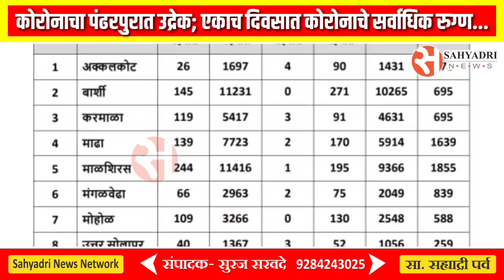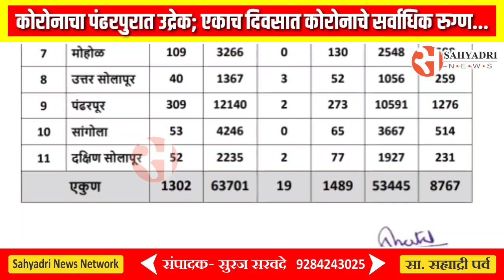कोरोनाचा पंढरपुरात उद्रेक; एकाच दिवसात कोरोनाचे सर्वाधिक रुग्ण...पहा किती रुग्ण सापडले